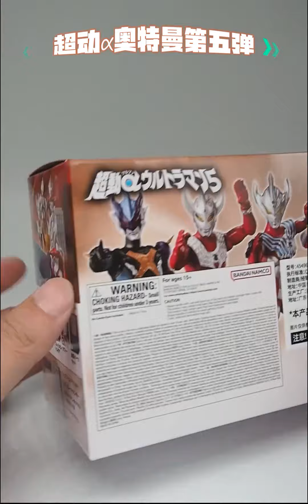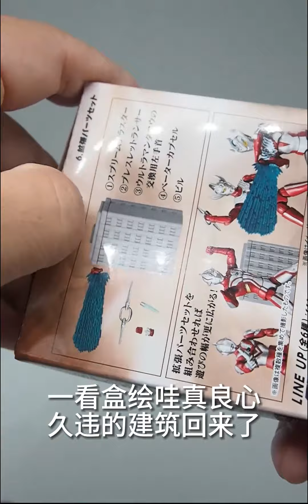【简单开箱】超动α奥特曼第五弹，这个系列做的越来越差了。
Buddy, steady, go! TV size,手办模玩怎么玩？,奥特曼,特摄,手办模玩,玩具,开箱,超动奥特曼